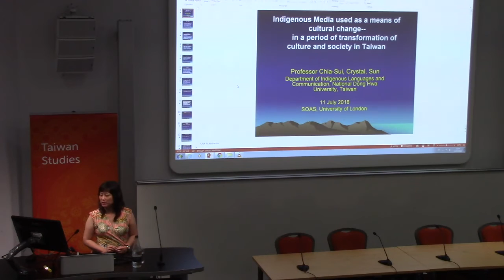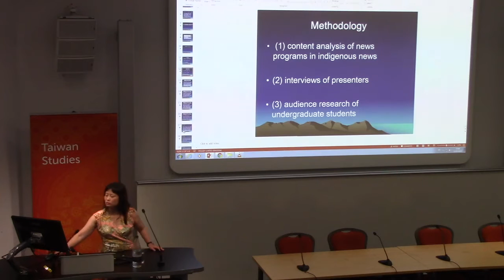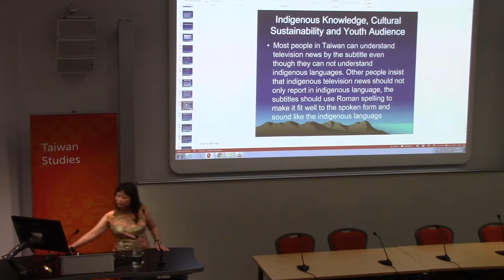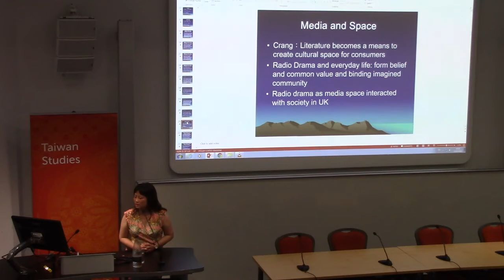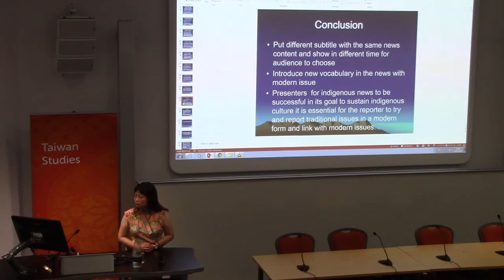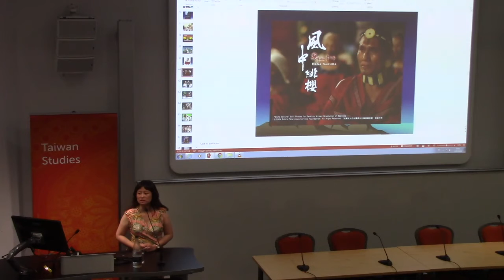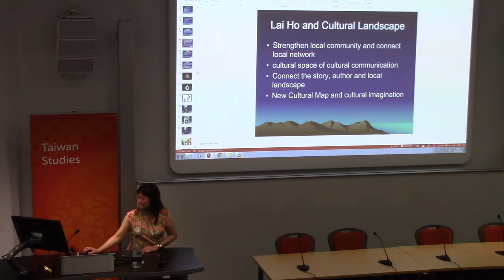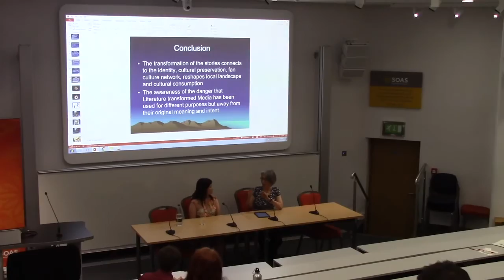Indigenous Media Used as a Means of Cultural Change in Taiwan | SOAS University of London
Indigenous Media Used as a Means of Cultural Change in a Period of Transformation of Culture and Society in Taiwan was given as part of the Taiwan Studies Summer School 2018 by Prof Chia-Sui Crystal Sun at the Centre of Taiwan Studies, SOAS University of London on 11 July 2018.

Indigenous media can convey significant cultural and social meanings in Taiwan. The aim of this talk is to show different cultural forms of indigenous media in Taiwan and investigate roles which indigenous media takes in the changing cultural and social context in Taiwan. By taking an overview of development of indigenous media in Taiwan this talk endeavours to analyze and explain ways in which indigenous media strengthens the identity of indigenous people, showing the cultural heritage of tribes, helps to maintain indigenous languages and also become a public sphere for debate about indigenous issues. Indigenous media also builds the connection between indigenous culture and the wide world. In the cultural policy aspect indigenous media not only records and keeps tradition it also enhances opportunity for creating possibilities to further facilitate different cultural forms such as indigenous music and indigenous craft. When indigenous society encounters changes indigenous media becomes an important cultural and social means to engage with indigenous social movements, cultural changes and maintenance of indigenous languages. The talk also explores representation of different indigenous media forms and reveals cultural translations among different indigenous cultures and languages in Taiwan.

Speaker Bio
Chia-Sui Crystal Sun is currently professor in the Department of Indigenous Languages and Communication, National Dong Hwa University. She obtained her PhD at the University of Birmingham, UK, in the Department of Cultural Study and Sociology; her M.A. for Journalism and Mass Communication was obtained at the University of Oklahoma, USA and her B.A in the Department of Foreign Languages and Literature, National Cheng Kung University, Taiwan. Her research focuses on communication and culture, journalism and representation, globalization, cultural creative industry and cultural policy. Sun’s recent research uses interdisciplinary approach to explore various aspects of indigenous media in Taiwan. Her research reveal and brings insight showing the connection of indigenous media to cultural translation, gender taboos, media audiences and information society.